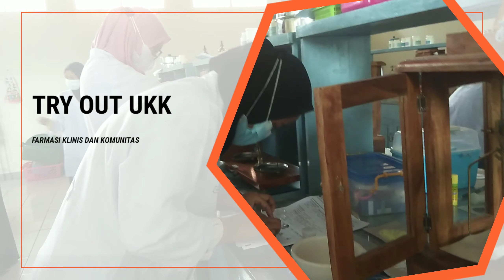TRY OUT UKK FARMASI I SMK FARMASI MAJENANG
Tak Terasa Ya Nak waktu begitu cepat berlalu, rasanya baru kemarin kita bertemu, udah mau lulus anak anakku, sedih kangen pasti ada, tapi nak bapak selalu doakan yang terbaik buat anak anakku semoga sukses meraih masa depan gemilang Aamiin🤲
Ttd : Bapak Breakingnews.Official